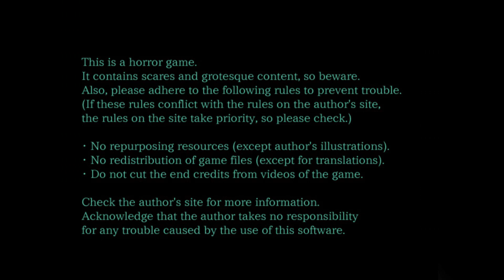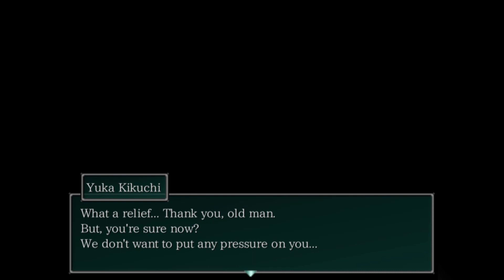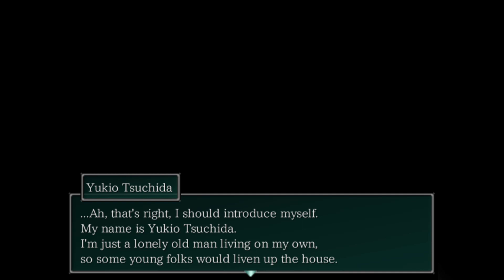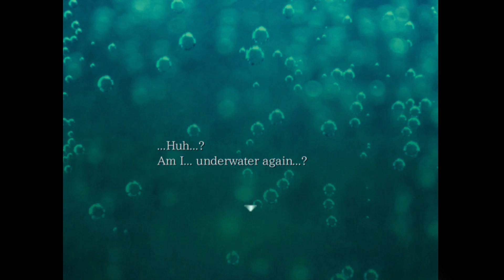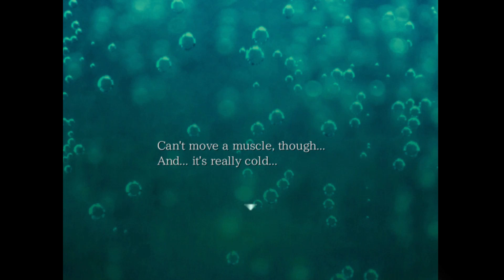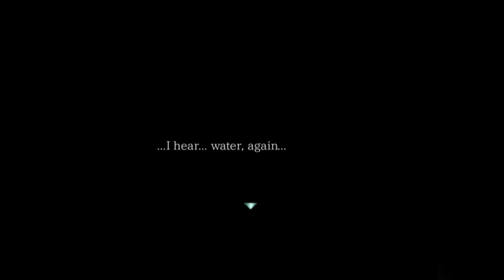นี่เกมผีหรือเกมสิบแปดบวกบวก.. - Mermaid Swamp (Remake) #1 ( Horror RPG Maker)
เกม Horror จาก Uri ซังผู้สร้าง The crooked man แบะอีกหลายๆแมน ที่มาในเวอร์รีเมคใหม่ทั้งเกม  !!

มีแฟนเพจแล้วน๊าา ช่วงนี้จะมีไลฟืสตรีมในแฟนเพจด้วย อย่าลืมไปดูกานน น

* Have Fun